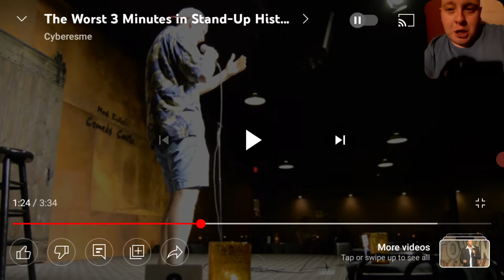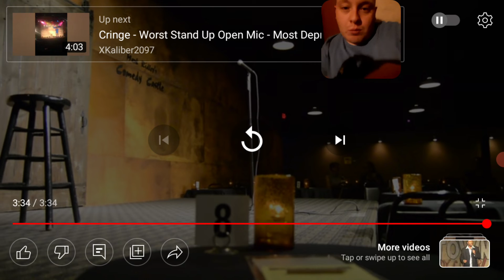The Worst 3 Minutes in Stand Up History REACTION!